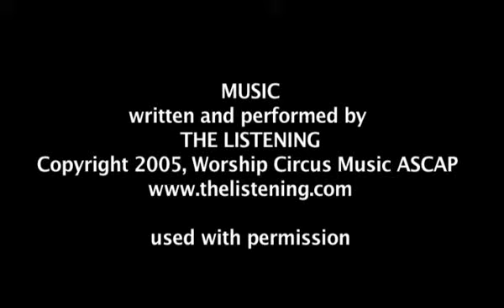Abu Dhabi Pro Jiu Jitsu USA trials VIDEO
Abu Dhabi Pro Jiu Jitsu USA trials DVD 3 disc DVD set 57 Fights!!! Bonus footage Exclusive bonus Bjj instruction DVD with 2 world masters Renato Tavares & Helio Soneca. Available NOW